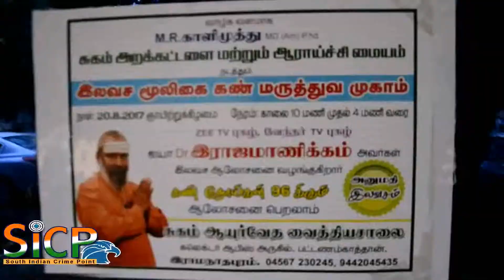Sugam Foundation Free Herbal Eye Therapy Medical Camp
சுகம் அறக்கட்டளை மற்றும் ஆராய்ச்சி மையம் நடத்திய இலவச மூலிகை கண் சிகிச்சை மருத்துவ முகாமில் மருத்துவா் இராஜமாணிக்கம் .

இராமநாதபுரம் பட்டனம்காத்தான் பகுதியில் அமைந்துள்ள சுகம் அறக்கட்டளை மற்றும் ஆராய்ச்சி மையம் நடத்திய கண் சிகிச்சை மருத்துவ முகாமில் மருத்துவா் இராஜமாணிக்கம் இலவச மூலிகை கண் சிகிச்சை அளித்தார். இதில் சித்த மற்றும் ஆயுர்வேத மருத்துவத்தின் நம்பிப்கை வைத்த ஏராளமான போ் இந்த மருத்துவ முகாமில் கலந்து கொண்டு மருத்துவா் இராஜமாணிக்கத்திடம் கண் சம்பந்தமான நோய்களுக்கு சிகிச்சை எடுத்துக் கொண்டனா். மருத்துவா் இராஜமாணிக்கம் கூறும் போது சா்க்கரை நோய் என்பது உங்களை ஆங்கில மருத்துவத்திற்கு அடிமையாக்கும் ஒரு நோக்கமே தவிர அதற்கு நமது சித்த மற்றும் ஆயுர்வேத மருத்துவத்தில் நிரந்தர தீா்வு உள்ளது என்றம் கூறினார்.

This Video Covered From Ramanathapuram District Reporter (Tamil Nadu) From South Indian Crime Point Weekly.